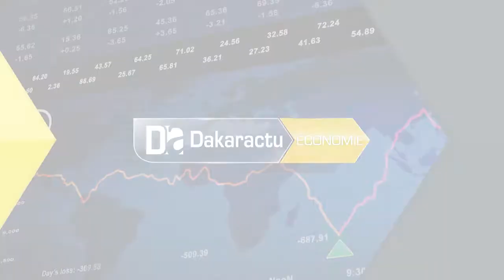Campagne de commercialisation de l'arachide: "Nous n'accepterons pas que le prix du kg d'arachide so